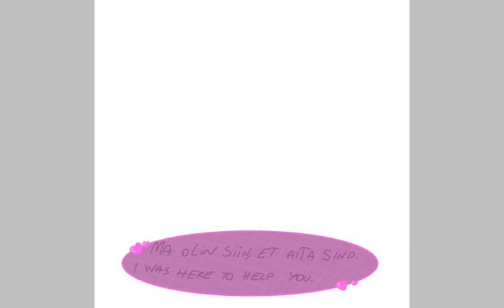Vihm tüdruk/Rain girl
Vihm Tüdruk / Rain Girl [my tablet charger broke today and sorry when i was gone]